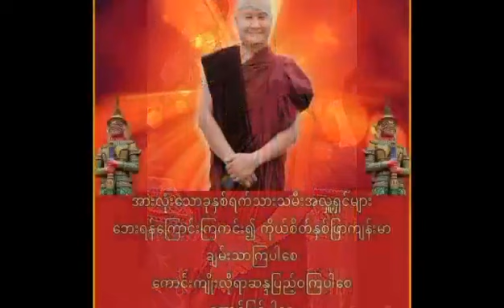🙏ဆရာတော်ကြီး 🙏ော်ရာကျော် ရှည်ပါစေဘုရား။ 🙏🙏🙏🙏🙏နဂရစတောင်တေးသီချင်းTrack -6